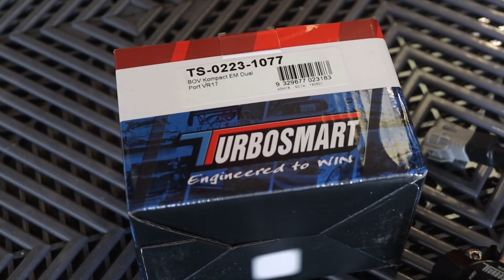GR Yaris Gets an UPGRADE!! Turbosmart Blow-Off Valve Installation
In this video we install the Turbosmart Blow-off Valve to our Toyota GR Yaris project-car. The valve produces some very good noises, watch the video to find out more!